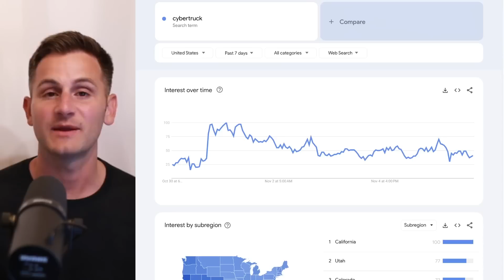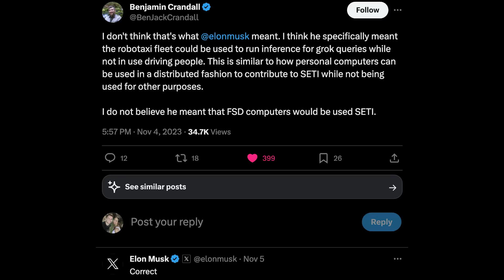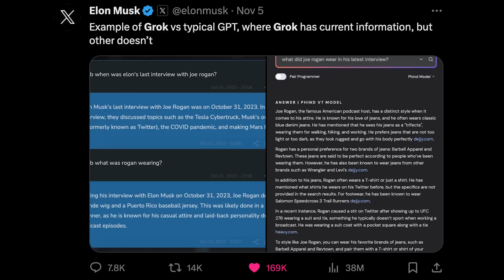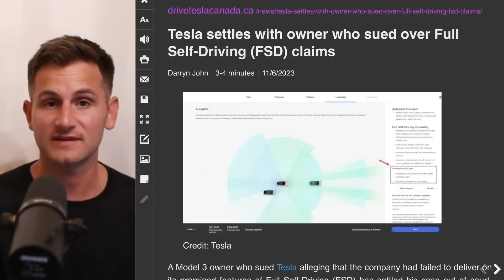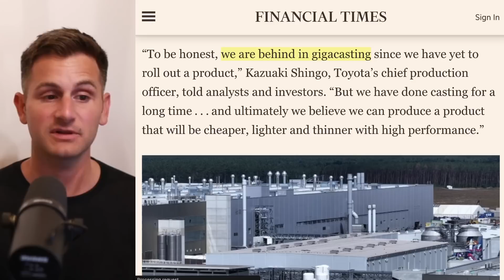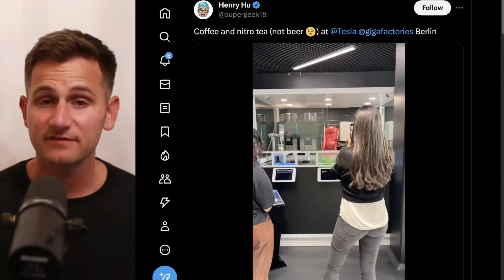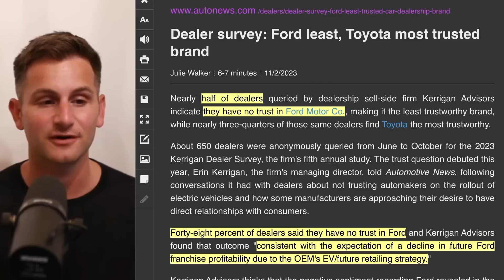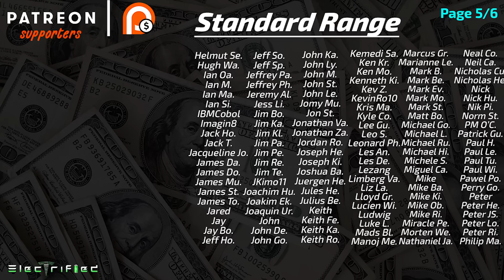Tesla Just Became Even More Exciting / Toyota Admits They're Behind / GM's New EV Plans ⚡️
00:00 - Cybertruck

2:12 - Tesla Just Became More Exciting

7:25 - Model Y EU

7:45 - EU Autopilot

8:05 - Tesla Sweden Strike Update

9:23 - Tesla Settlement Floodgates

10:56 - Toyota Admits They're Behind

13:05 - Tesla Diner Progress

13:30 - Tesla Sponsors Engineering Team

14:06 - Giga Berlin Lobby Opens

14:53 - Tao Lin Interview

16:07 - Ford Dealers Have No Trust

17:21 - Tesla Spain

18:02 - GM EV Plans

18:57 - Lucid Adopts NACS